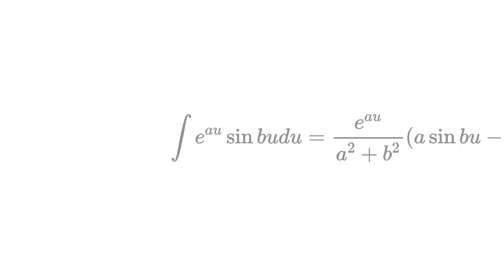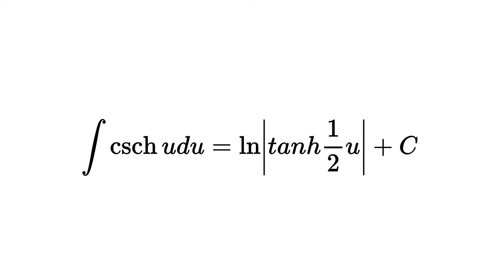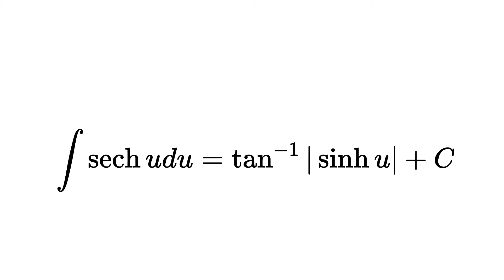Integration formula exponential logarithmic hyperbolic